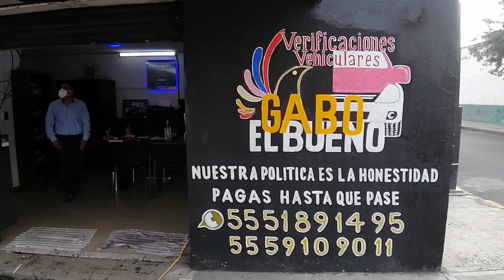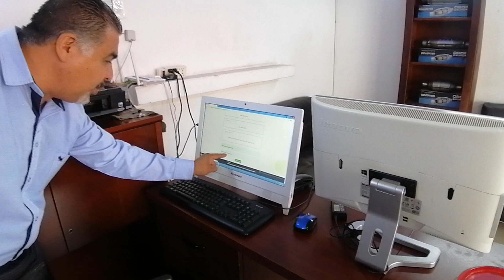VERDADERO O FALSO? CONDONACIÓN DE MULTAS PARA VERIFICAR, QUE DICE EL VERIFICADOR? GABO EL BUENO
Acudí a verificar mi taxi 2015 para emisiones contaminantes 2021, en CD MX con ganó el bueno y esto me dijo de las multas.